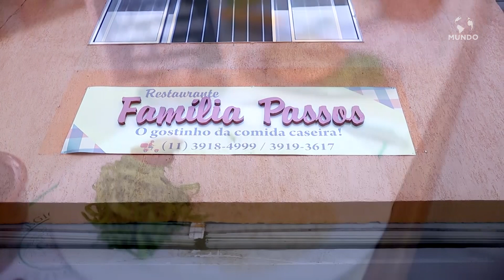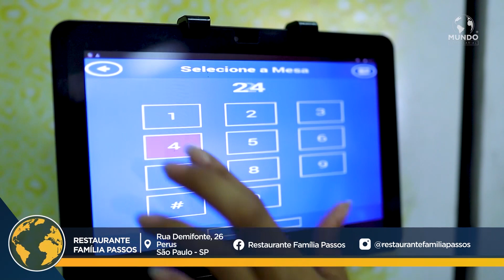RESTAURANTE FAMÍLIA PASSOS - SÃO PAULO/SP - MUNDO EMPRESARIAL